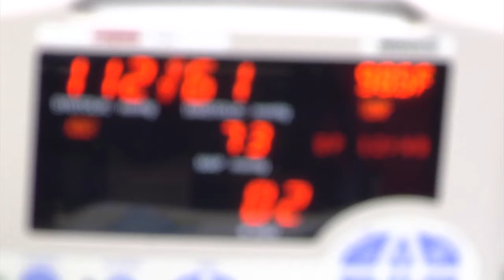Make a Difference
The Lackland Blood Donor Center has a great need for all blood types with a n urgent need for O negative. Their Mission is to support all overseas Missions to include Afghanistan, they also support SAMMC and the local VA hospital. Donating blood could be your chance to save a life so please contact the Lackland Blood Donor Center to find where and when a blood is scheduled. JBSA Homepage

4.4.7.3. We will not allow: Comments or submissions that contain vulgar, profane, hateful or abusive language or images; personal attacks of any kind; or offensive terms that discriminate against specific ethnic, national or racial groups. 4.4.7.4. Comments that are spam, are clearly "off topic," or that promote commercial services or products. Comments should be limited to those relating to the U.S. Air Force. Comments that make unsupported accusations will not be permitted.